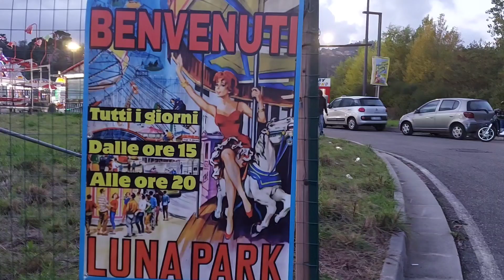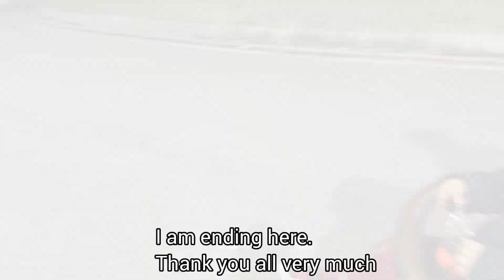Funfair in Italy 2021